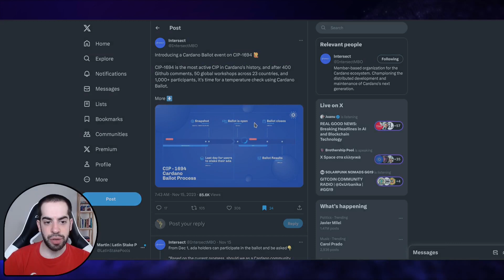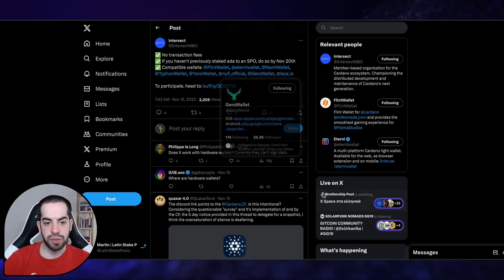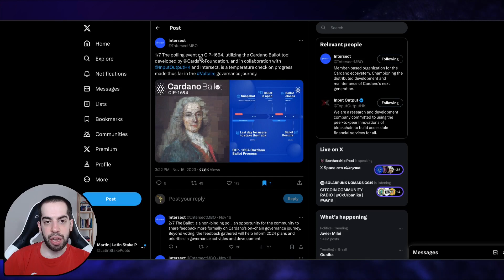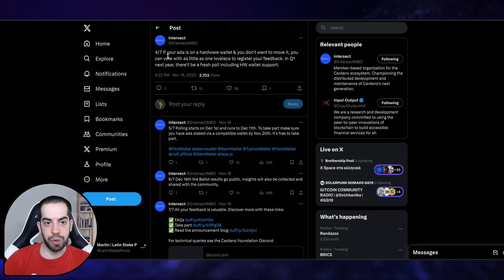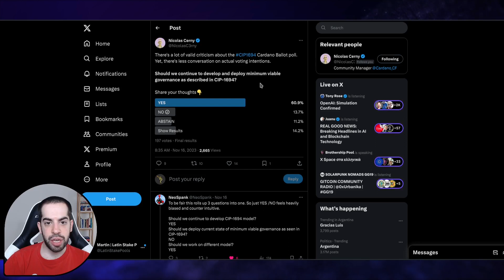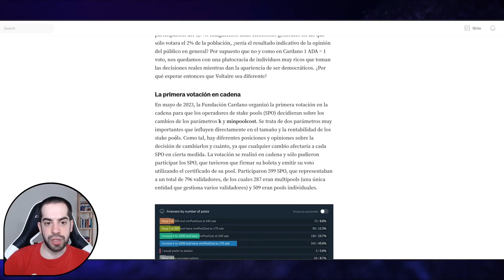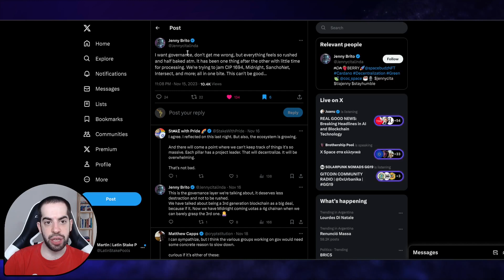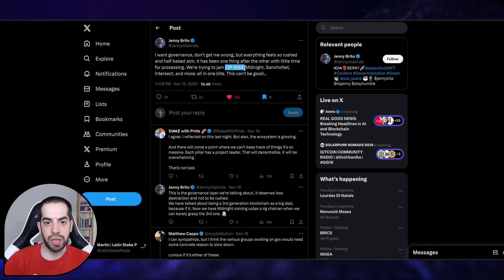Cardano | Intersect (Organización Basada en Miembros) Primera Votación/Chequeo de Temperatura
El 1 de diciembre del 2023 comenzará la primera votación/encuesta/chequeo de temperatura con respecto al CIP-1694. En este video les cuento los detalles.